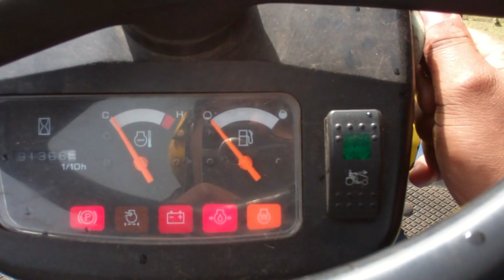Wil Blues Op de Zitmaaier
Zo maai ik elke week het gras op

De Reestlandhoeve
ik heb het daar naar mijn zin
ik geniet elke dag weer opnieuw als ik daar kom

groeten wil blues